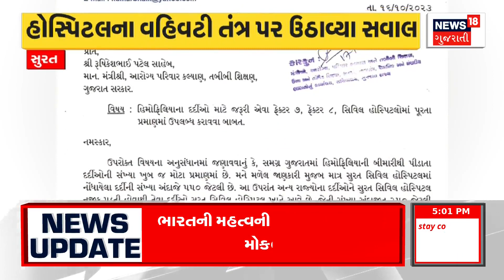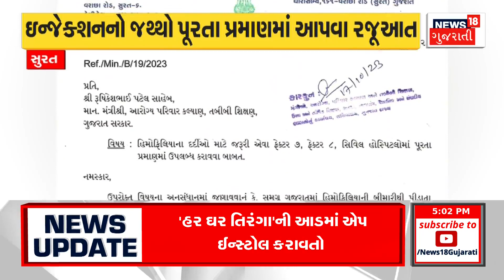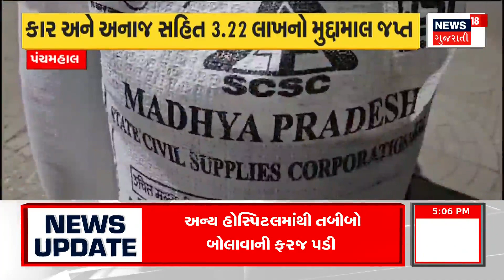Ahmedabad News: વેજલપુરમાં કોન્સ્ટેબલે કર્યો આપઘાત | Murder | Gujarati News | News18 Gujarati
A constable committed suicide in Vejalpur, Ahmedabad. The brother of the deceased accused the woman constable. Allegation of blackmailing female worker. There was an affair between the deceased and the lady constable. Even though they were married, the female worker used to harass. Threatening to file a complaint of molestation against the deceased.

અમદાવાદના વેજલપુરમાં કોન્સ્ટેબલે કર્યો આપઘાત. મૃતકના ભાઈએ મહિલા કોન્સ્ટેબલ પર લગાવ્યા આરોપ. મહિલા કર્મી બ્લેકમેઈલ કરતી હોવાનો આક્ષેપ. મૃતક અને મહિલા કોન્સ્ટેબલ વચ્ચે હતો પ્રેમ સંબંધ. લગ્ન થઈ ગયા હોવા છતાં મહિલા કર્મી હેરાન કરતી. મૃતક સામે દુષ્કર્મની ફરિયાદ નોંધાવાની આપતી ધમકી. n18oc_ahmedabad